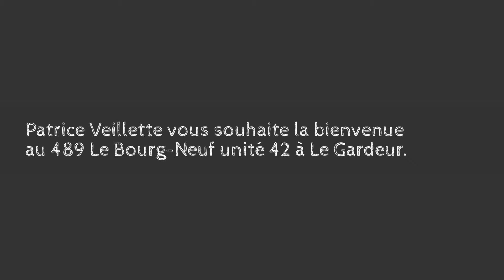489 Le Bourg-Neuf, Le Gardeur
Courtier immobilier: Patrice Veillette, Groupe Sutton Synergie